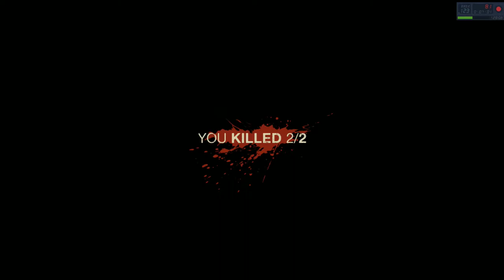Παίζουμε Friday the 13th game ξανά με τον Jason by gamereviews.gr #2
Τόσο στο PlayStation 4 όσο και στο Xbox One, το Friday the 13th, ήταν μέτριο και πολύ δύσκολα τη παλεύεις για να το παίξεις. Ναι, μερικές φορές μπορείτε να παίξετε private matches με φίλους, αλλά αν θέλετε να συμμετάσχετε σε μια ομάδα ξένων on line για ένα χαλαρό Game, θα πρέπει να είστε πολύ τυχεροί για να τους πετύχετε ύστερα από μεγάλη αναμονή ακόμα και μετά από μέρες αναμονής για να παίξετε σαν άνθρωποι.

Οι προγραμματιστές Gun Media και Illfonic δουλεύουν πάνω σε αυτό, παρέχοντας συχνές ενημερώσεις που φαίνεται να βελτιώνουν την κατάσταση με μικρούς τρόπους, αλλά για λόγους που αφορούν πολιτικές patching  και νέα σφάλματα που εμφανίζονται με τις συνεχείς δοκιμές, είναι δύσκολο να φανταστείτε το Friday the 13th σαν ένα κανονικό Game που αξίζει να αγοράσετε.